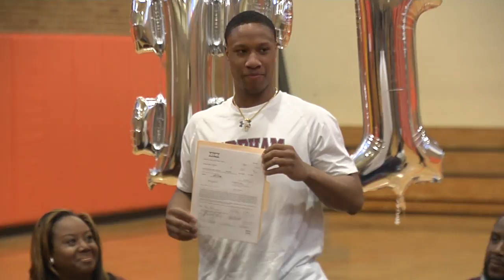Tyrone Perry Signs National Letter of Intent to play for Fordham University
Ty Perry is officially a Fordham Ram!  The former Brighton High School and Woodstock Academy basketball player joined Brighton head coach, Hugh Coleman, other former coaches, teammates and his family in the Brighton High School gymnasium to sign his national letter of intent to play Division 1 college basketball for the Fordham University Rams.  Congratulations Ty!